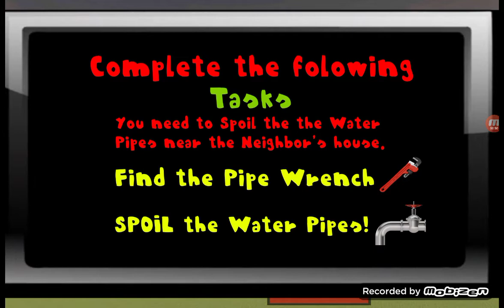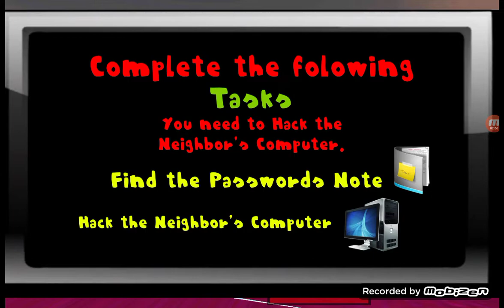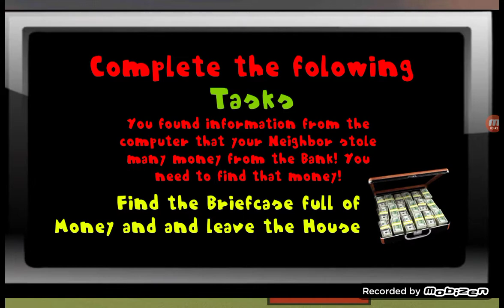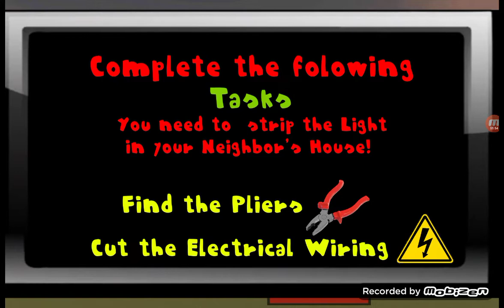Neighbor Bear Secrets | Full Gameplay Levels 1-7 Complete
AAAA A BEAR